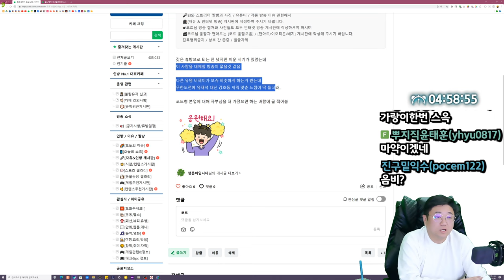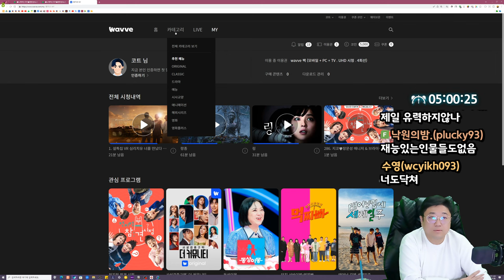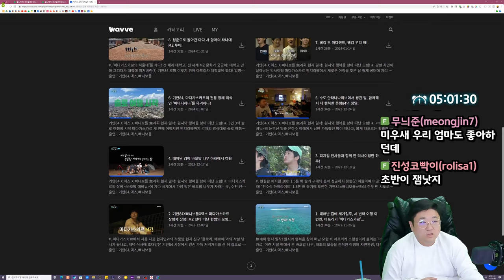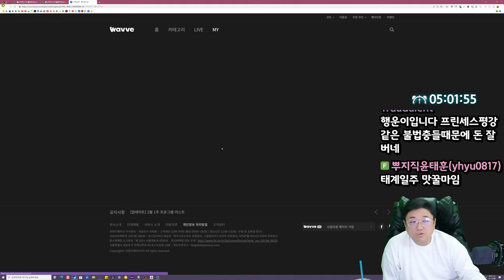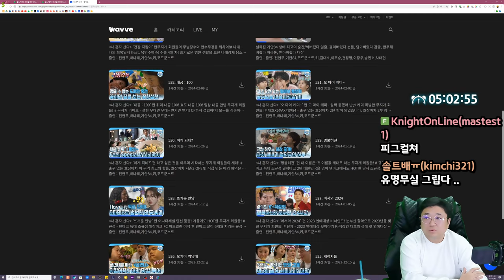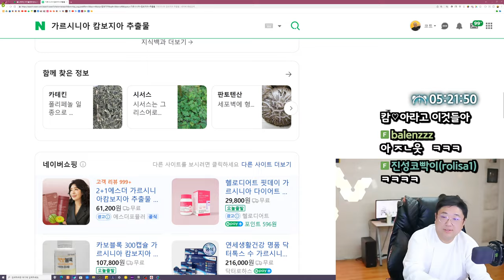대패삼겹넣은 김씨표류기급 짜파게티 먹방 (24.02.18-7)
[음원출처]